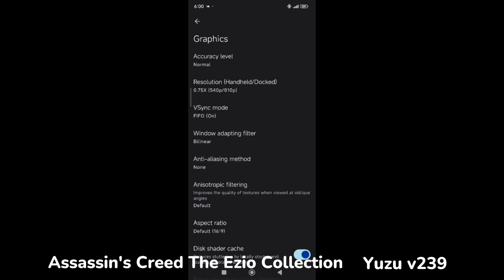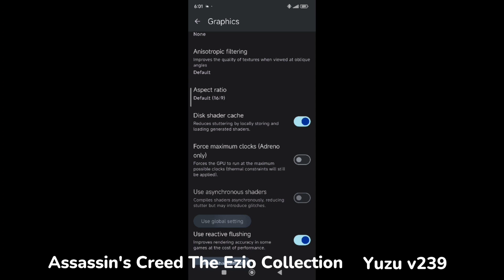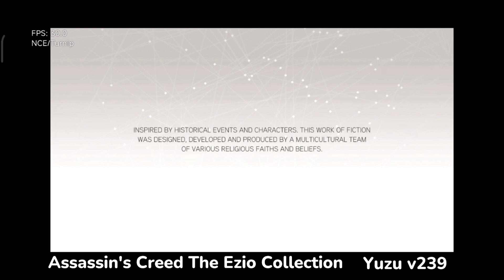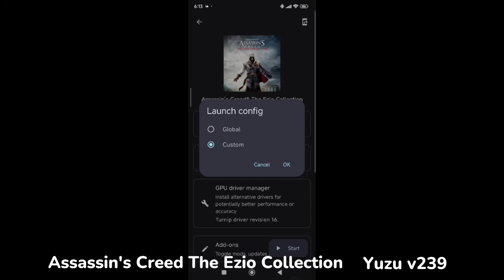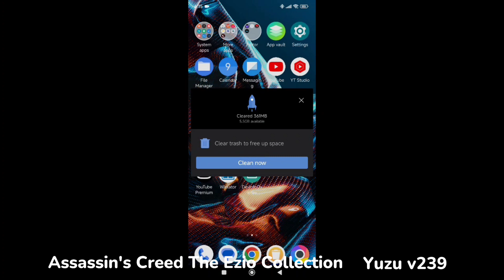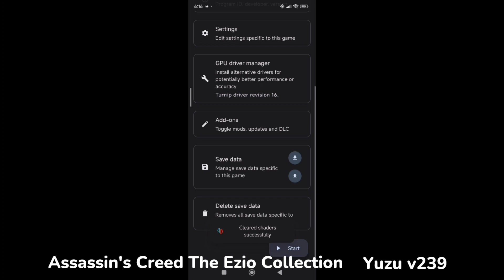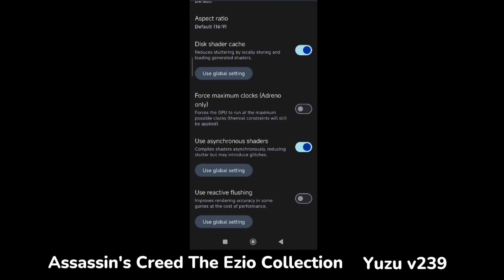Assassin's Creed 🤔 The Ezio Collection Yuzu Emulator Android Testing Poco X5 Pro 5G Snapdragon 778G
phone Poco X5 Pro 5g
snapdragon 778g
8g Ram
YUZU V239
Driver Mesa Turnip Adreno 24.0.0  R16

for I can keep up 💪 about everything new of 🕹️emulator games🕹️

game emulator
nintendoswitch game on Android